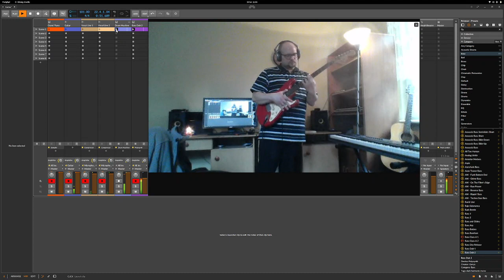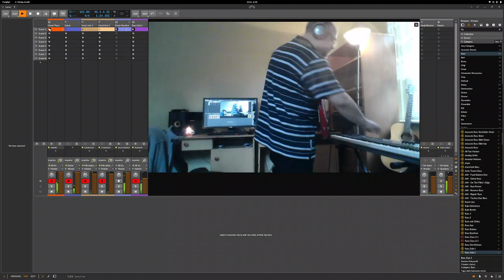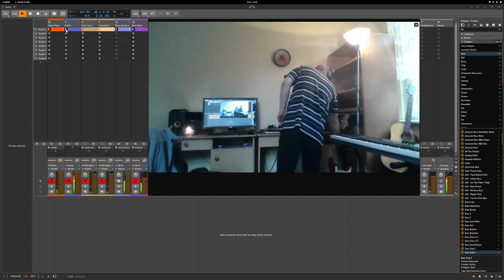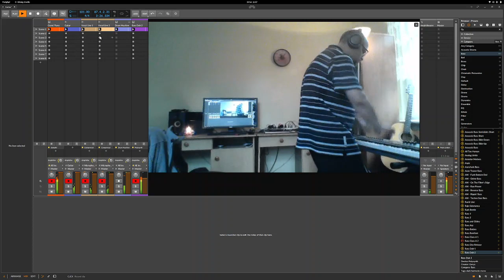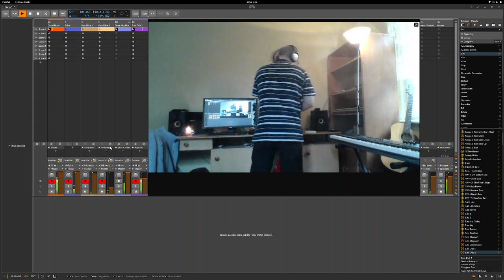iPe: Studio Game